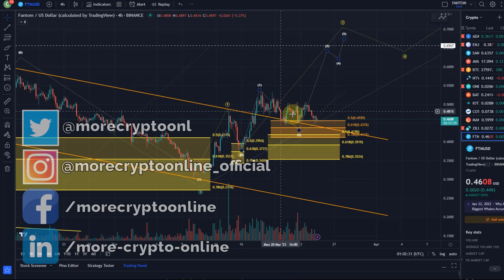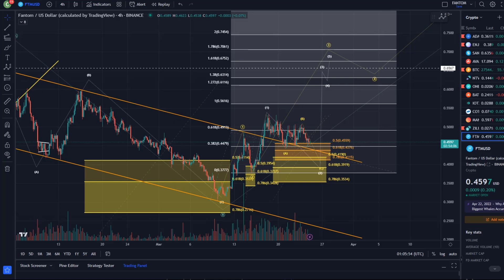FTM Fantom Crypto Price News Today - Elliott Wave Technical Analysis Update and Price Now!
FTM Fantom Crypto Price News Today - Elliott Wave Technical Analysis Update and Price Now! In this video I talk about a technical analysis of the Fantom FTM price and I talk about some important price moves that are happening right now!

Trade on Coinbase:
Receive $10 in BTC (see terms on website):

Trade on Kucoin:
Receive a 20% fee discount:

Trade with Trading212:
Receive shares worth up to $100: